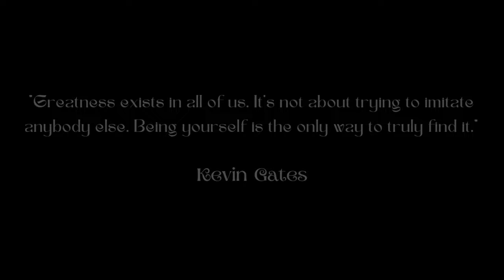What Billionaires listen to: Kevin Gates ''Greatness'' & Focus Music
Immerse yourself in the mindset of billionaires with this powerful combination of Kevin Gates' ''Greatness'' and focus music. Experience the transformative effects of 40 Hz binaural beats and gamma waves, known for enhancing self-concept and brainwave activity. Join the ranks of successful individuals like Warren Buffet, Joe Rogan, and Kevin Gates by tuning in to this motivation music.